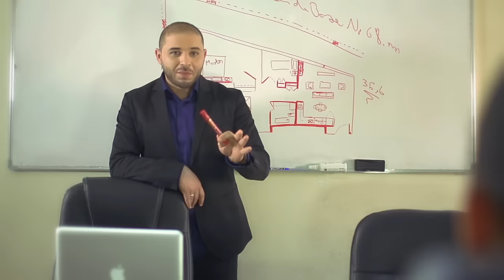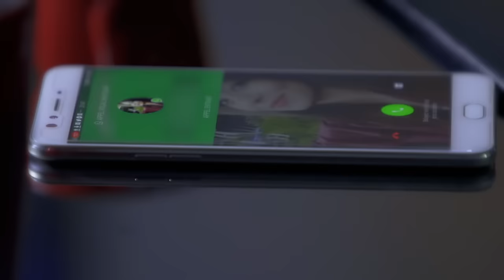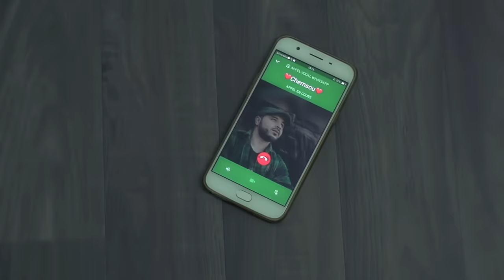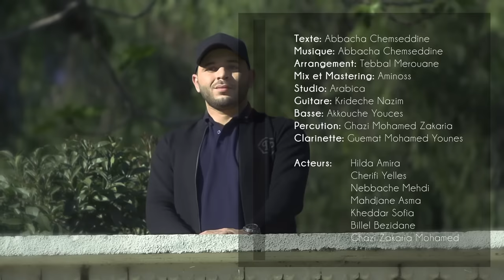Chemsou Freeklane - شمسو فريكلان - العشق اللي فات [Clip Officiel]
كلمات العشق اللي فات :

توحشتك انا, خليني نشوفك
الدنيا الداتني عمري ما نلومك
كية على كية و ما قالولك ,سبابي نتيا
راني في غبينة, على غيرك
قلبي مات قوليلي شا بقى
مالعشق اللي فات ,العشق اللي فات ,سبابي نتيا
حكم عليا الزمان ,نعيش مغبون و روحي نتيا
عمري ما ننسى اللي كان ,مهما يكون انت عينيا
مين جاو قصدو بوك ,أنا هربتلي من ايديا

ما تبكيش الشي موحال طلبوك للحلال عرسك الليلة الليلة
نتمنالك شحال راحة البال بلا بيا

ما تبكيش الشي موحال طلبوك  أنت للحلال و عرسك الليلة الليلة

ما تبكيش امسحي دموعك ,
مع ضري وين يبانو همومك ,
ما سمحت فيك ما بغيت نروح ,عليك نتيا
قلت تهنينا من اللي غارو ,و دارو الهدات
أحكيلي ما صرا للعشق اللي فات ,العشق اللي فات,
تبدلتي عليا
درتي فيهم لامان ,زادو غلطوك و درتي عليا
اليوم اللي خدعوك ,و عليا بعدوك بعثولي برية
و الله مانيش نلوم ,حاب ثاني انت تحسي بيا

نوصيك أنسايني أنا, روحي فأمان عيشي فرحانة
أنساي الماضي أدفني هوانا, مسامحة نتيا
أو ما تخافيش عليا ,ياك ينوض اللي موالف بالطيحات
زيد الفراق سنة الحياة ,سنة الحياة ,أسمعي لي شويا
تبدل علينا الزمان, رجع مخدوع أو ما فيهش النة
كون  ليام ,نهربو بلا رجوع غير أنا و نتيا
مين فات عليا دوروك, يانا بحر عليا

Auteur/Compositeur : Abbacha Chemseddine
Arrangeur : Tebbal Merouane
prise de son : Studio Arabica
Mix et Mastering : Aminoss studio's
Réalisateur : Salah Zioui
Crédit photo : Malki Ismail
Producteur : Golden Mic Production "Linda Hasnaoui"